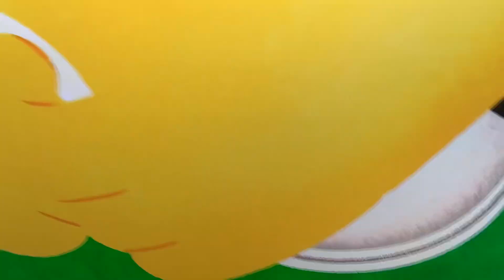Esme and Roy - Can you? (Swedish)